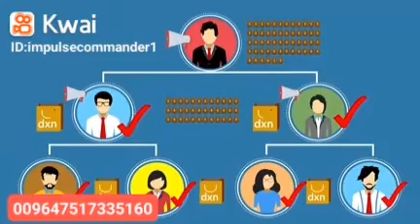rasty_dairy.dxn.fore ever.geunesse.mino bourd. safra.zew.feast.henan.sabah.muratbey.009647517335160